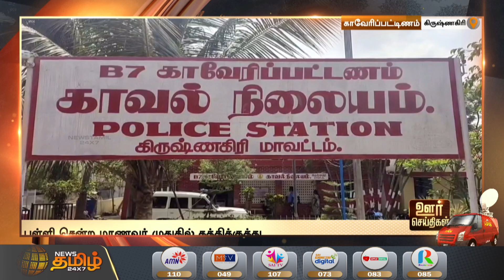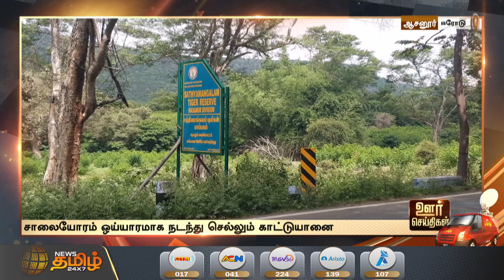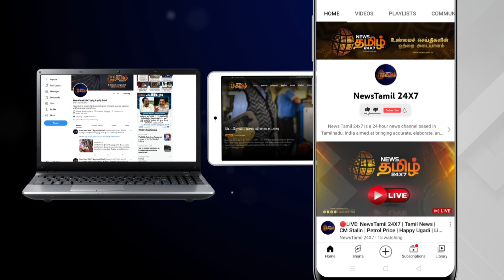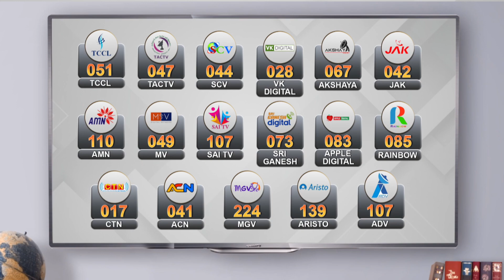DISTRICTS NEWS | OOR SEITHIGAL | ஊர் செய்திகள் | 16-05-2022 | News Tamil 24x7